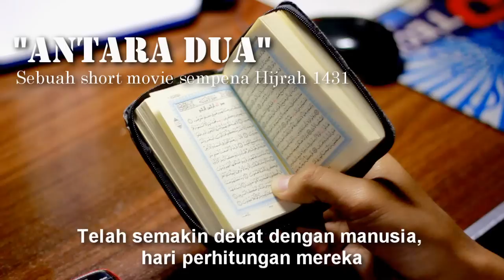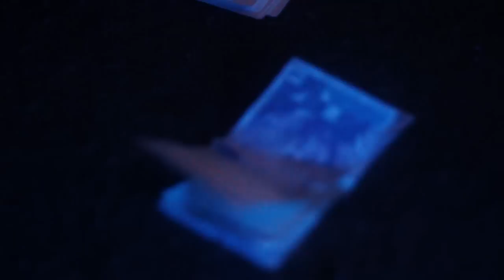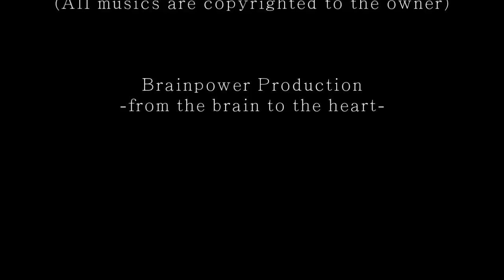Antara Dua (short movie sempena Hijrah)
Short Movie yang telah ditayangkan di Dewan Malaysia Abbasiah Kaherah, sempena Majlis sambutan Maal Hijrah ISMA Mesir.

Menampilkan pelakon-pelakon baru yang berbakat.

Segala komen membina dialu-alukan. Dipersilakan untuk share dengan sahabat-sahabat yang lain. Moga kefahaman tentang islam, dapat dikongsi bersama.

-Brainpower Production-